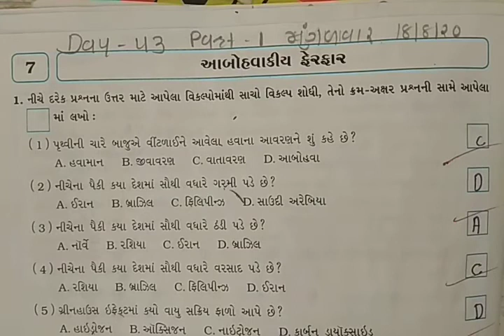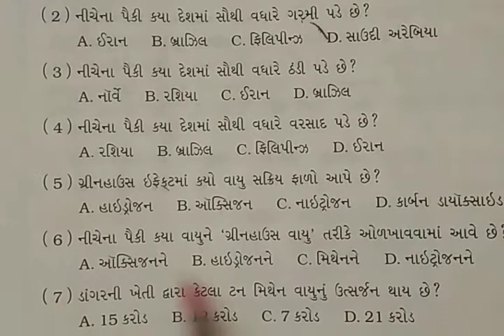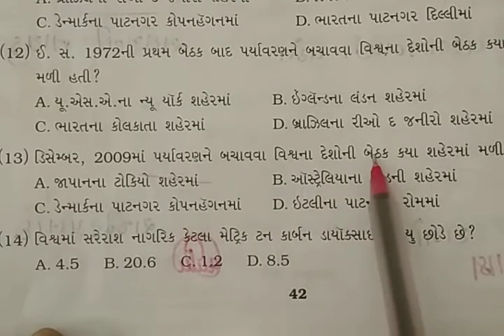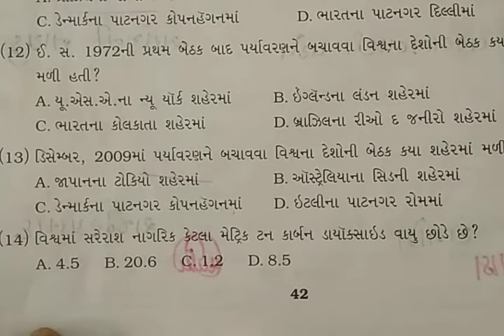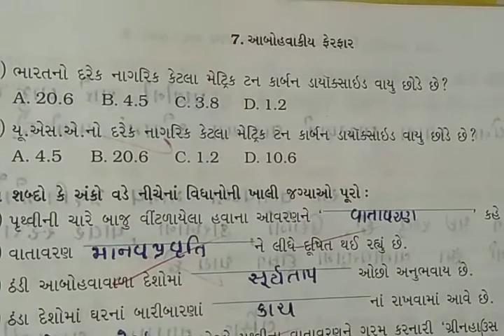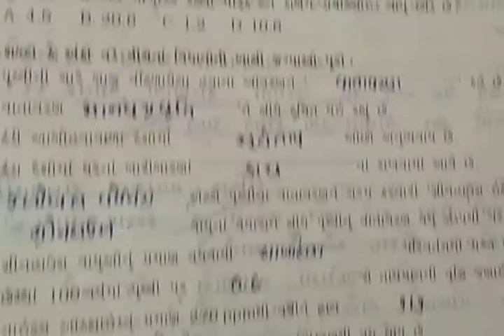GM STD 8 SS DAY 43 PART 1